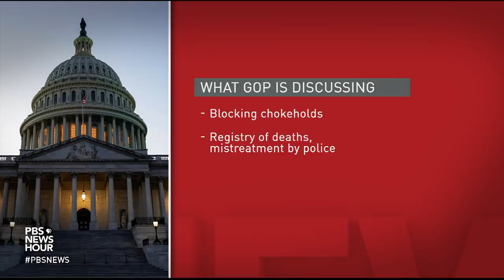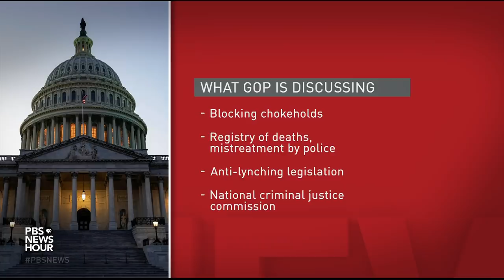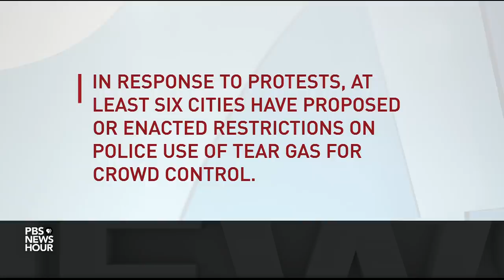On Capitol Hill, George Floyd's brother appeals for changes to policing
The national outcry to end racial injustice in the U.S. has expanded from protests in the streets to appeals on Capitol Hill. Philonise Floyd, George Floyd's younger brother, headlined a Wednesday hearing before the House Judiciary Committee, which is working on a bill to address police violence and racism. Lisa Desjardins reports and joins Judy Woodruff to discuss the latest from Congress.